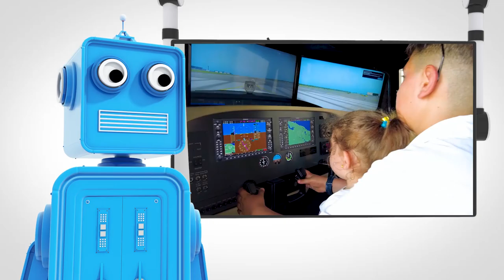Aksaray Bilim Festivali Başlıyor.🚀😎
Türkiye'nin en eğlenceli, en teknolojik bilim festivalinde bilimsel etkinlikler, yarışmalar, bilim atölyeleri, yerli ve milli teknoloji ürünleri sizleri bekliyor.🇹🇷🙋‍♂️
Ülkemizin en büyük kurum ve kuruluşları da festivalimizde bizlerle olacak.🔬
15-16-17 Eylül tarihlerinde Aksaray Bilim Merkezinde görüşmek üzere.🤗